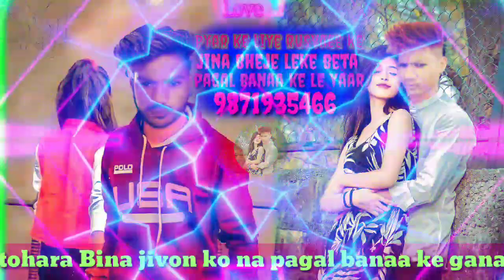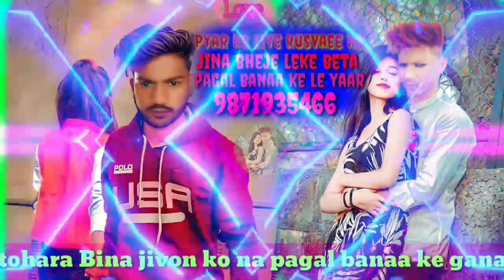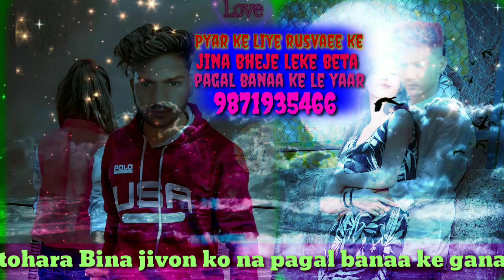bekar pagal banaa ke sath chale na parchhai 👍❤️❤️👍❤️🙄😭❤️👍👍👍